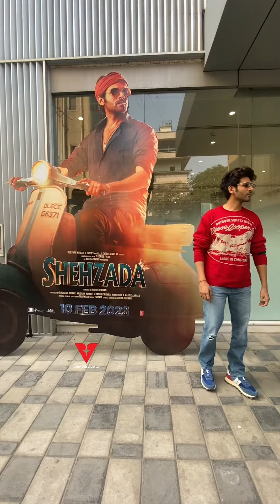Chocolate Boy Kartik Aaryan Arrives for Promotion of Shehzada At Tseries office